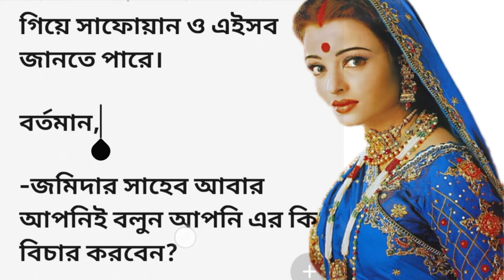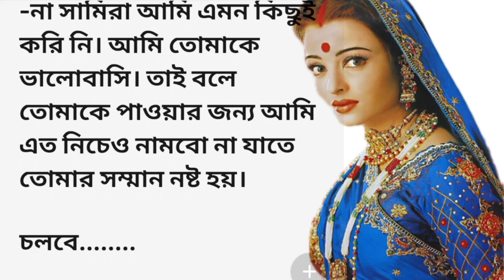চন্দ্রকলা_গল্প-৩ || অসাধারণ হৃদয়স্পর্শী গল্প||heart touching bangla story || bengali audio story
চন্দ্রকলা_গল্প-৩ || অসাধারণ হৃদয়স্পর্শী গল্প||heart touching bangla story || bengali audio story@jmm391

bengali romantic love story
best horror bengali story
Emotional & hearttouching love story
audio story bangla
Romantic golpo
valobashar golpo
romantic golpo bangla
Golpo